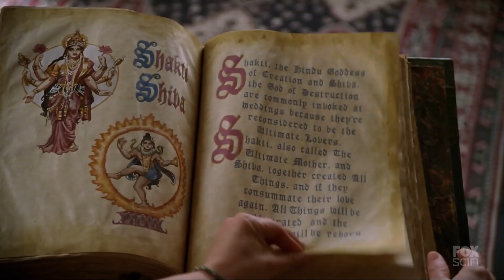Charmed 7x14 Remaster - Phoebe Meets Drake